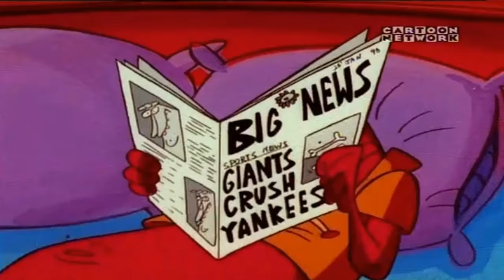Cow and Chicken - Best of The Red Guy (Season Four)